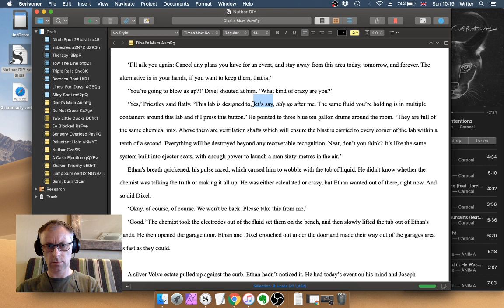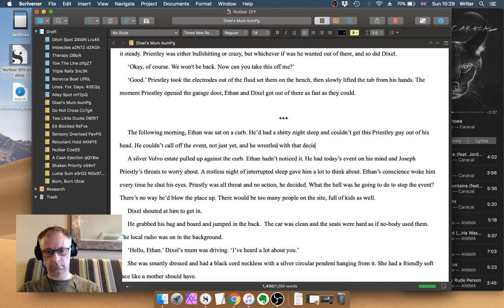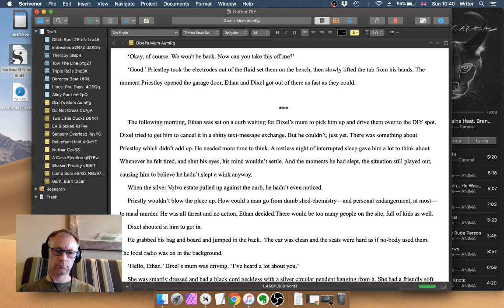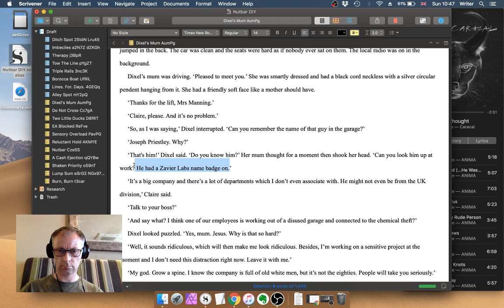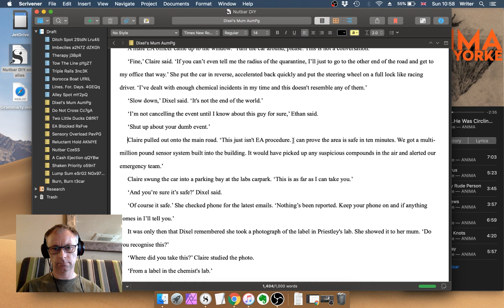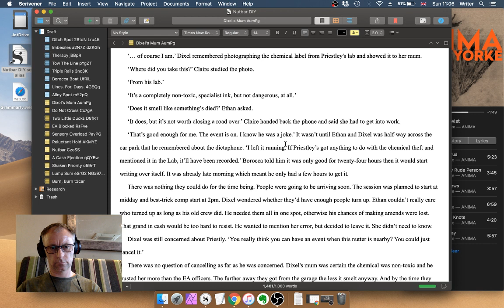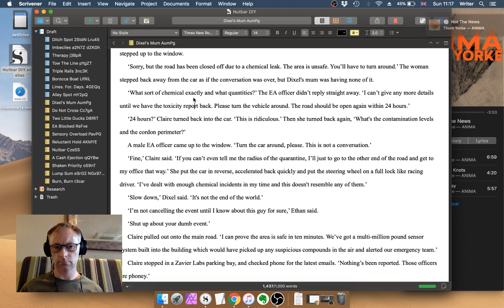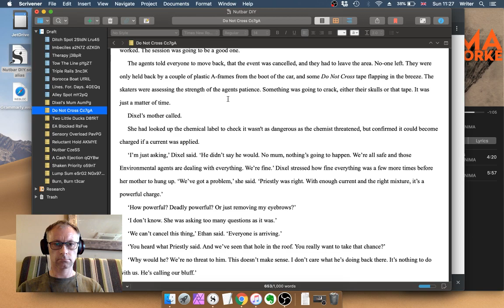Bk5 Chapter 9 Pass 2 AumPg